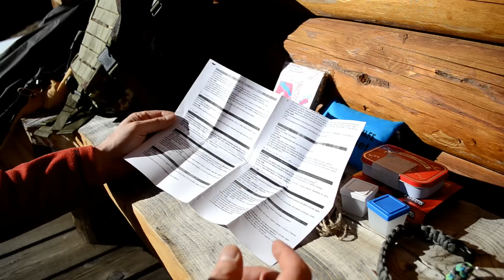Giveaway PeschoAnvi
Con questo givaway vorrei ringraziare tutti quanti che mi hanno seguito, mi seguono e tutti i nuovi arrivati.
1. dovete essere iscritti al mio canale youtube
2. commentare questo video
3. volere partecipare ;)